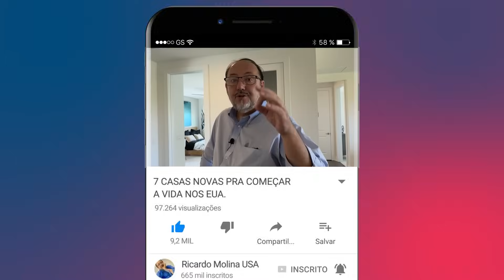3 COISAS INCRÍVEIS NUMA CASA DE RICO NOS EUA!!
Você pediu e voltei nesse condomínio novo em Winter Garden pra mostrar a maior casa na planta à venda. Três coisas chamaram a minha atenção na casa, será que você sabe quais são? Vem comigo conhecer!

▶ ESSA CASA ERA TÃO BARATA QUE CHEGARAM A DUVIDAR QUE ELA EXISTIA. ALUGAR CASA NOS EUA